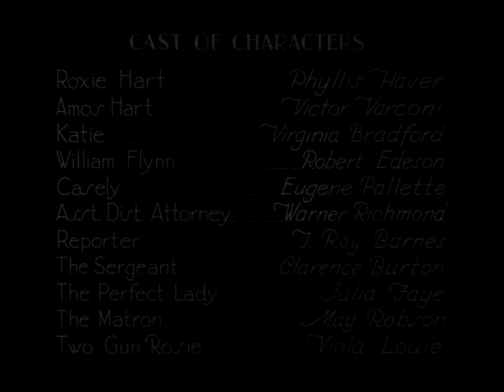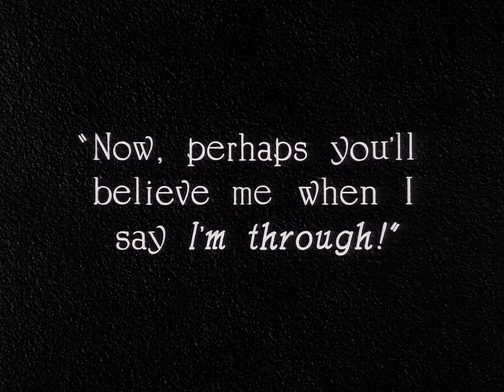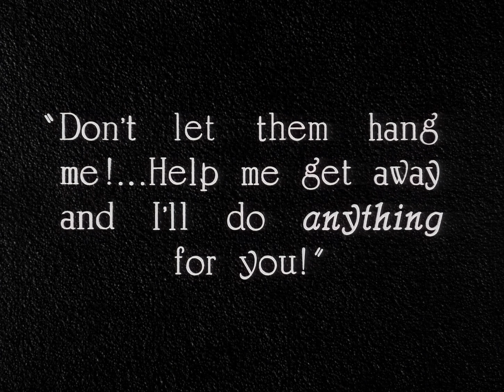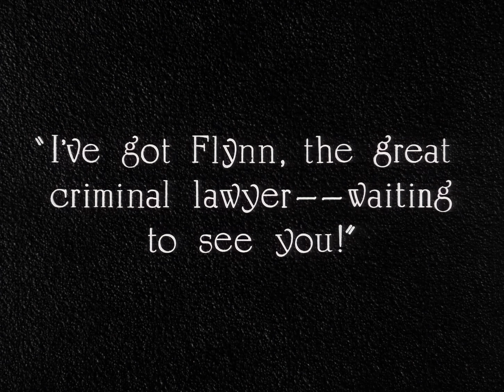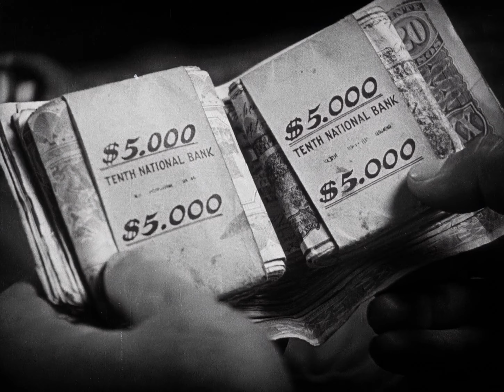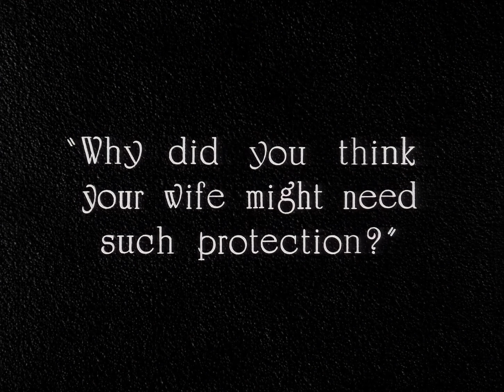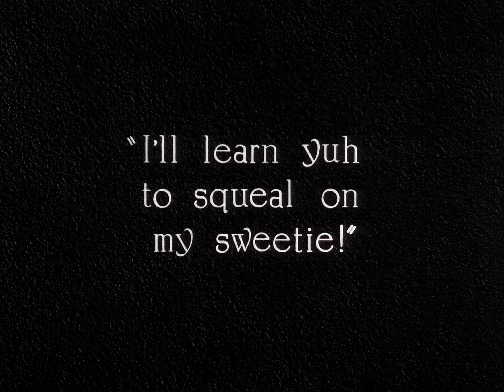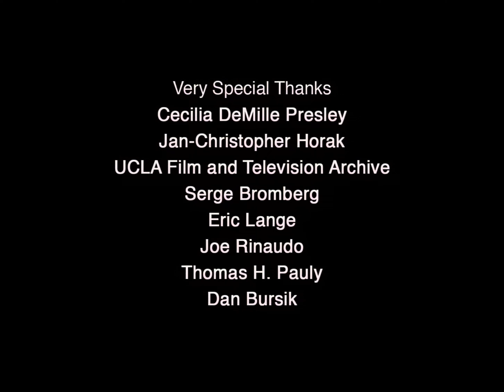Chicago (1927 Film) - 4K Film Remaster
Step back in time to the roaring 20s with the 1927 silent film Chicago, a sultry blend of crime, comedy, and drama that unfolds in the dazzlingly decadent underworld of the Windy City.

Meet Roxie Hart (Phyllis Haver), a housewife with a head full of dreams and a heart full of ambition. Obsessed with the allure of fame, she finds herself embroiled in a scandalous murder that catapults her from bored homemaker to tabloid darling. With the help of a slick lawyer and a ruthless media machine, Roxie transforms her trial into a sensational spectacle, blurring the lines between justice and entertainment.

But Chicago is more than just a courtroom drama. It's a dazzling portrait of the Jazz Age, where flappers shimmy to saxophone solos in smoky nightclubs, bathtub gin flows freely, and corruption lurks beneath the glittering surface. Prepare to be swept away by the infectious energy of the period, captured in stunning black-and-white visuals and accompanied by a lively jazz score.

free movies on youtube full movies